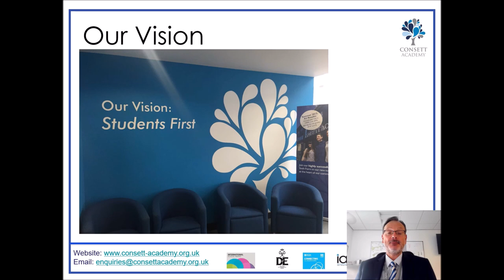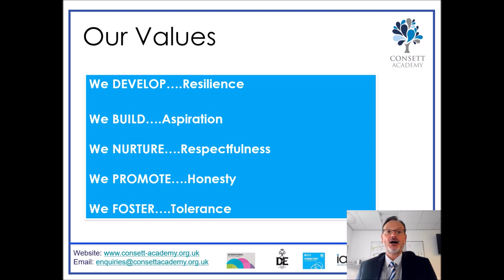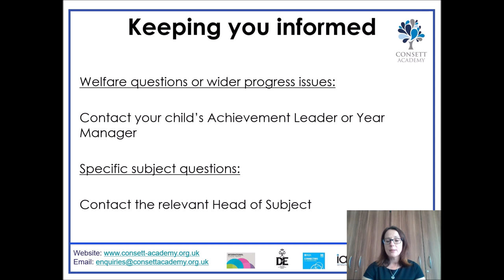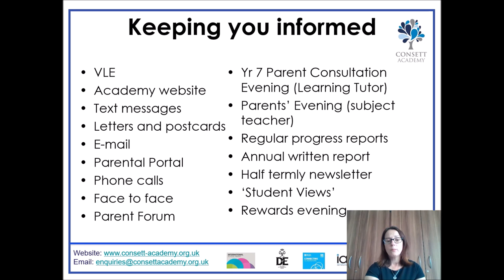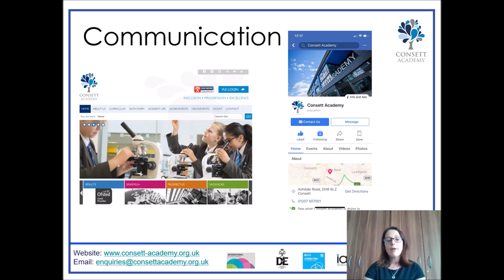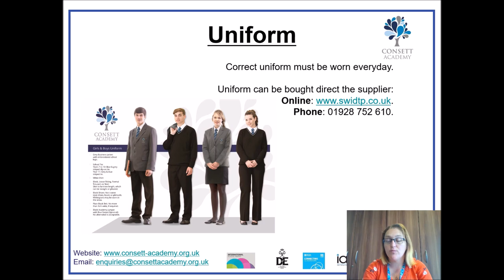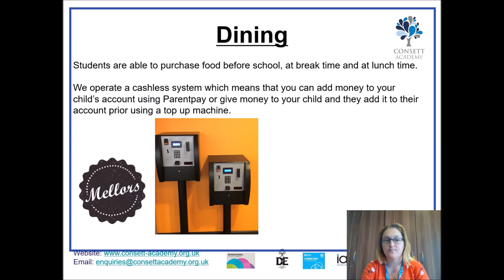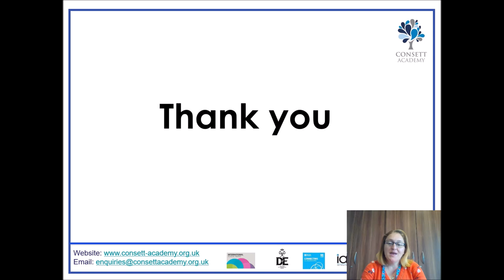Transition 2020 - Parents' Evening Presentation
Unfortunately, due to current Government guidelines, we are unable to hold the planned Parents' Evening in school.

This is our virtual version of the Parents' evening that we would have held. I hope that this helps you in supporting your child's transition to the Academy.